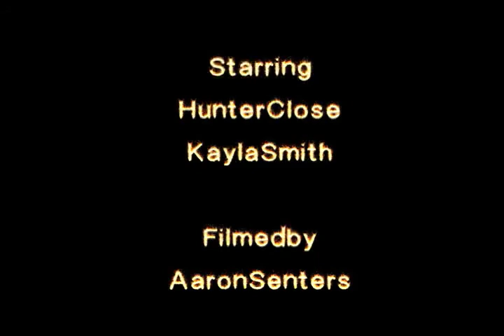aaron, kayla, hunter.mov